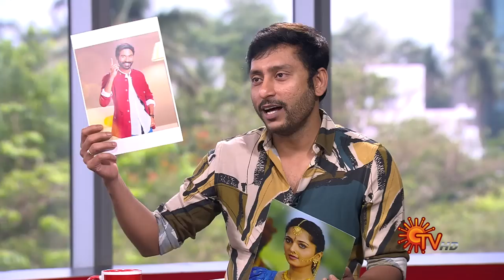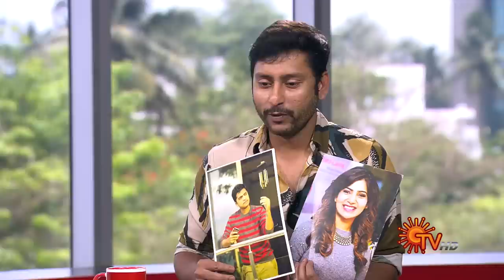Vanakkam Tamizha with RJ Balaji | Full Show | 10 June 2022 |Sun TV